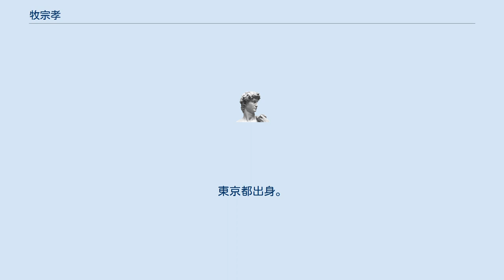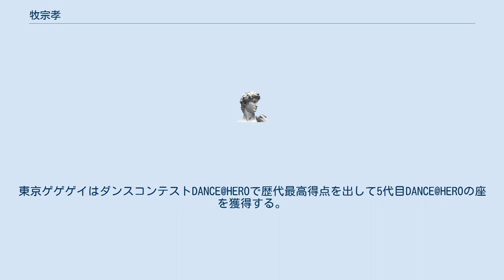牧宗孝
牧 宗孝（まき むねたか、1983年3月26日 - ）は、日本の歌手、ダンサー、作詞家、作曲家。
MIKEY（マイキー）名義でも活動している。
東京都出身。
 身長165cm。
血液型O型。
 1983年3月26日、東京生まれ。
アーティスト集団「東京ゲゲゲイ」のリーダー。
 5歳頃、正月に親戚が集まった際に、母の服を着て中森明菜や中山美穂の曲で歌って踊ったことが最初のショーとなる。
その後、自らの希望で近所にあった日本舞踊を習うが、お囃子のほうにのめりこんで10年くらいやる。
踊りを見てもらい、「おひねり」をもらうショーガールになりたかったのではないかと、本人はインタビューで答えている。
 育った立川市にはかつてアメリカ空軍立川基地があったことから、黒人の経営するヒップホップの店もあった。
そういった店でのダンスは不良の遊びというような風潮もあり、入店することは無かったが、中学生の牧がストリートダンスを意識するきっかけとなった。
やがて、マイケル・ジャクソンやジャネット・ジャクソンの音楽を聴き、真似するようにヒップホップを自宅や夜の屋上などでこっそり踊るようになる。
 19歳の時に音楽レーベル・リズメディアのオーディションでグランプリを獲得。
その後、メジャーデビューを目指すが、セクシャルマイノリティである自身との乖離に悩み断念。
歌を封印し、ストリートダンサーとして独学で活動を始める。
 2005年頃、MAIKOと知り合い東京☆キッズを立ち上げる。
この頃、自身がゲイであるとカミングアウト。
東京☆キッズのショーはだんだんと奇抜になり、初期メンバー5人だったのが「ついていけない」と最終的にはMAIKOと2人になり、東京☆キッズは活動休止になる。
なお、辞めたメンバーは後にs**t kingzを立ちあげ、ストリートダンス・シーンで活躍することになる。
 2013年、牧が講師をしていたダンススタジオの教え子を集めて東京ゲゲゲイを結成。
東京ゲゲゲイはダンスコンテストDANCE@HEROで歴代最高得点を出して5代目DANCE@HEROの座を獲得する。
 2016年、加藤ミリヤに「あなたは絶対に歌ったほうがいい」と言われ、楽曲「女神の光」でフィーチャリングした。
以降、個人や東京ゲゲゲイでの歌手活動を本格的に開始している。